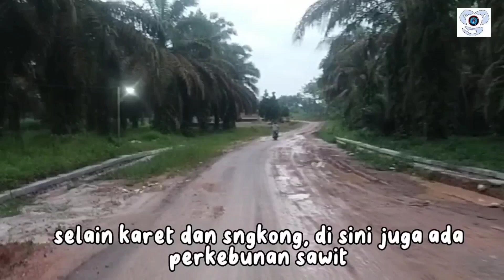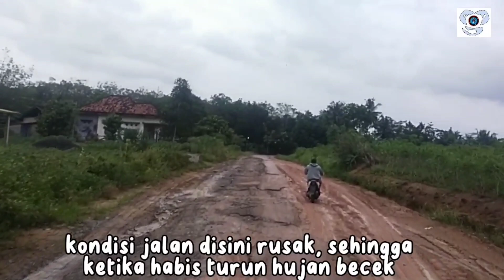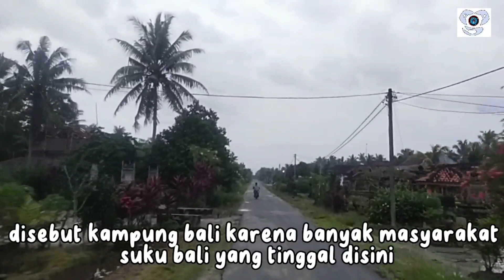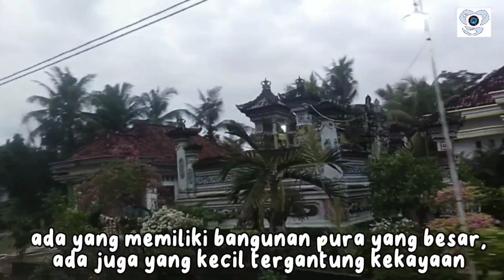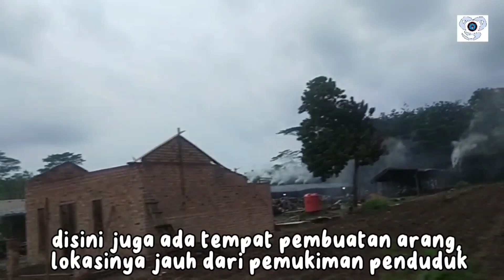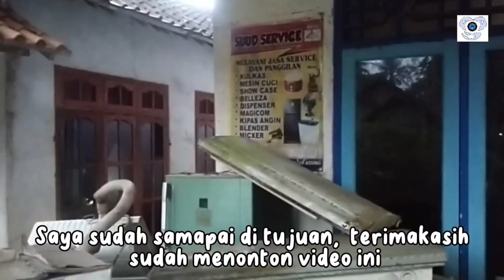Jalan-jalan Dari Desa Tri Tunggal Jaya Menuju Desa Moris Jaya | Banjar Agung | Tulang Bawang,Lampung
Travel from Tri Tunggal Jaya Village to Moris Jaya Village | Banjar Agung | Onion Bone, Lampung

(inggris & Indonesia Sub)